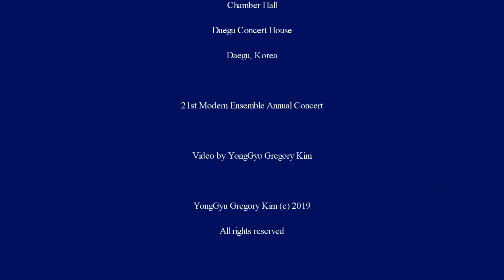Multimediaconcerto 28 for Cello and Computer 'E-Etude'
YongGyu Gregory Kim

Cello Solo: Seongwon Park

7:30 pm, Thursday, 25 April 2019
Chamber Hall,
Daegu Concert House
Daegu, Korea

21st Modern Ensemble Annual Concert